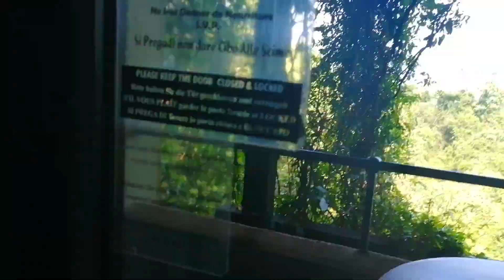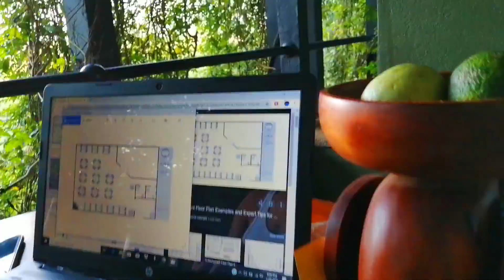HERITANCE KANDALAMA - Chef Style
dambbulla
 KANDALAMa#Travelwith#M&C - Chef Style
HERITANCE KANDALAMA  Travel with M&C - Chef Style

my vacation,

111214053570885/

Enjoy everyday food in a new way,
Taste everyday food in a new way,
Enjoy your daily food in a unique way in every meal,
cooking fast food,
cooking recipe,
cooking video,

What are some good questions to ask a chef
How do you know if you're a good cook
What do you call a good cook
How do I become better at cooking

Feedback
TRAVEL WITH CHEF, travel with M&C, 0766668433